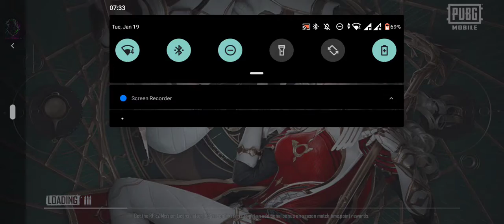Royal Pass Season 17 - Reward 1 To 100 Sri Lanka Review Sinhala